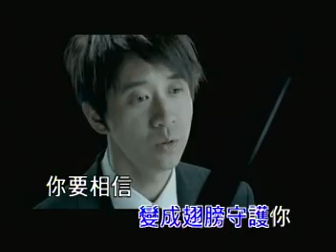tong hua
really good song by guang lian